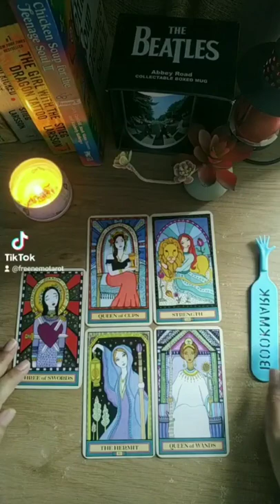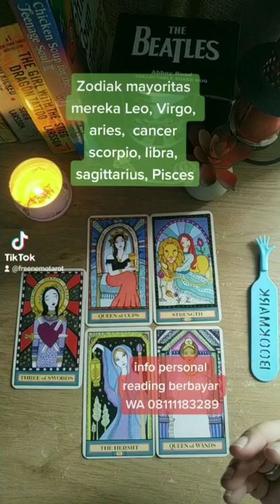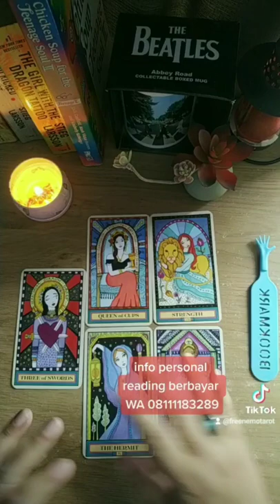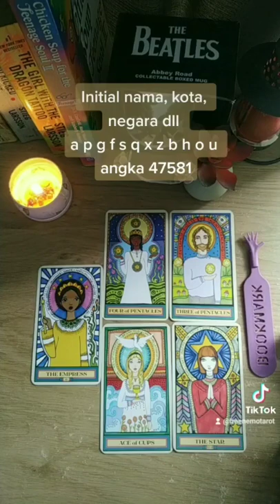Pilih Kartu : ❤ Yang Berikutnya Hadir Di kehidupanmu u/Singles & Divorces ( short video)